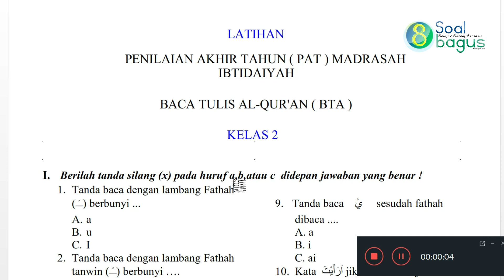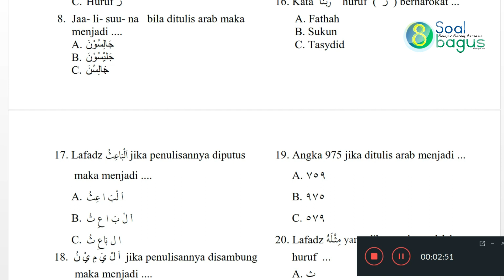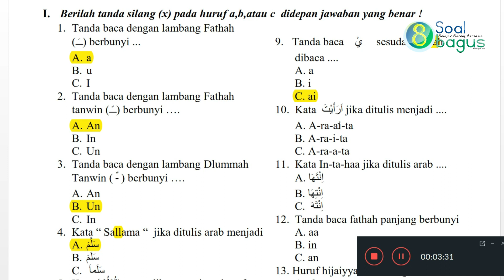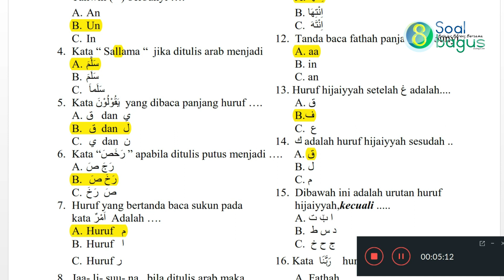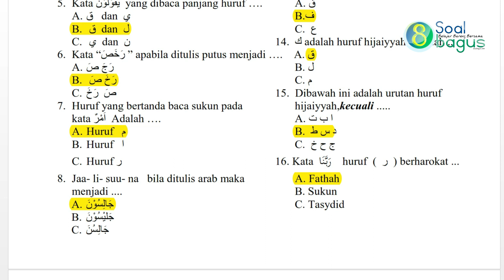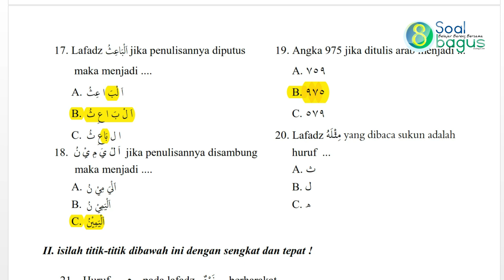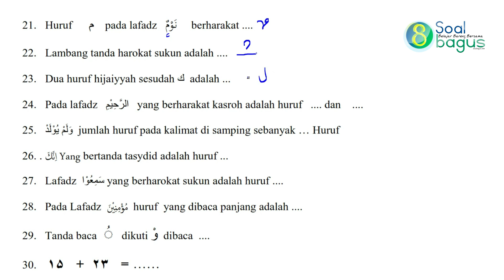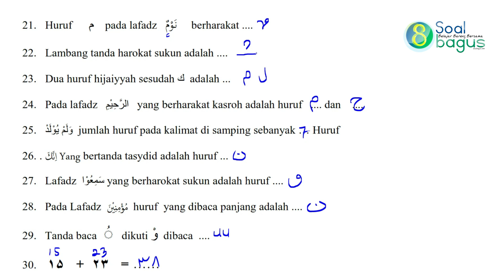Soal PAT MI BTA Kelas 2 dan Jawaban Th. 2023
Soal Ulangan BTA atau BTQ MI Kelas 2 untuk berlatih PAT atau UKK atau UAS Semester 2/ Genap lengkap dengan pembahasan kunci jawabannya.

Juga bisa didonwload/ unduh naskah soalnya di soalbagus.com.